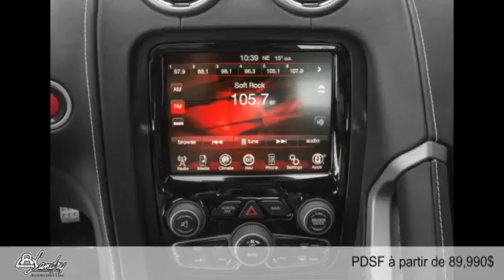Dodge Viper 2015 à Laval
Dodge Viper 2015  à Laval chez Landry Automobiles  [D2C-1217]